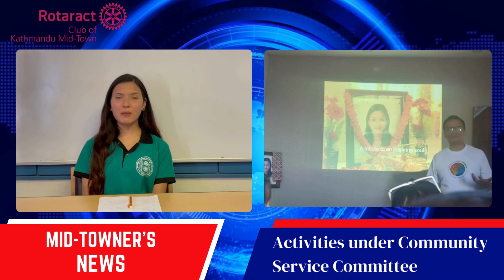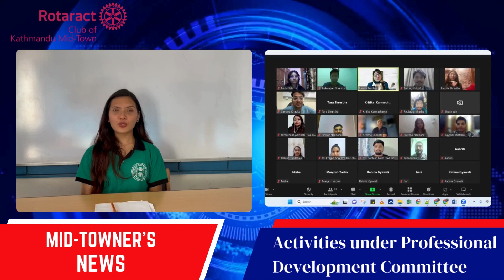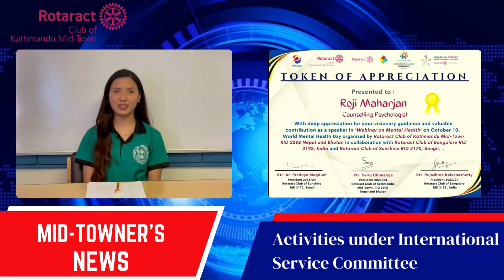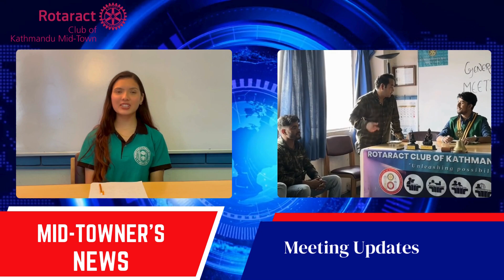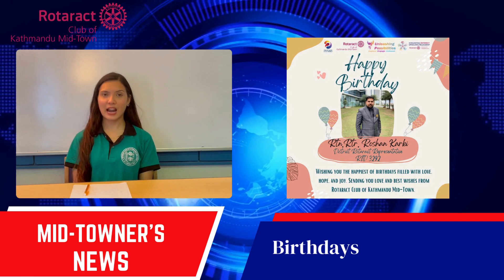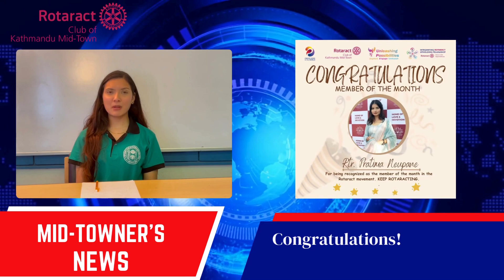Mid-Towner's News Nepali Edition: Initiating Unleashing Possibilities |October-Edition|Episode 04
Welcome to the 4th Episode of Mid-Towner's News presented by Rotaract Club of Kathmandu Mid-Town. In this episode, we present you our 'Nepali Edition' of Mid-Towner's news summing up all the activities that took place within “October” month.

"Mid-Towner’s News"

Mid-Towner’s News is an initiative aimed at keeping our community informed, inspired, and entertained through engaging news content and captivating videos of events we perform . We believe that storytelling is a powerful way to share our impact and motivate others to join us in making a difference.
 "Mid-Towner’s News" is not just a mere initiative; it's a platform where stories come to life. It's the embodiment of our dedication to making a difference. With each story we share, we hope to spread the flames of positive change far and wide.
We invite you to be part of our “Mid-Towner’s News". Follow us and engage with the stories that takes place within Rotaract Club of Kathmandu Mid-Town. Join us as we embark on this exciting new initiation of storytelling, impact and inspiration.

News Anchor :  Rtr. Purnima Khanal